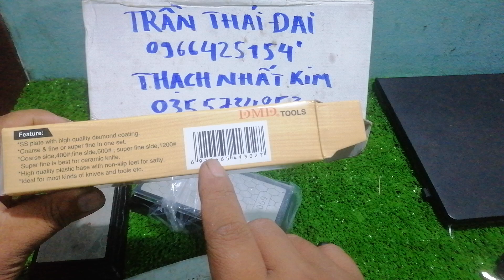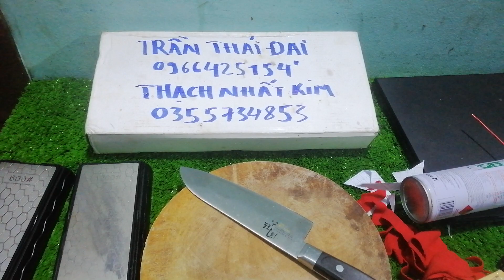Đá mài kim cương 600- 1200 grit lh 0355734853 0966425154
Đá mài kim cương japan 600-1200 grit sx tại đài loan.có hai mặt 600 grit dùng mài phá .và mặt 1200 dùng mài bén.hàng xài cực kỳ ngon mài dao rất mau bén mép .vì là mặt đá phủ kim cương nên rất ăn thép .Giá trên EBAY là  370k còn bên em bán .giá 300k+phí ship/1bộ. mài dao nhanh bén.tiện lợi trong gia đình. Lh đại 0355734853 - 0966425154-ship cod toàn quốc